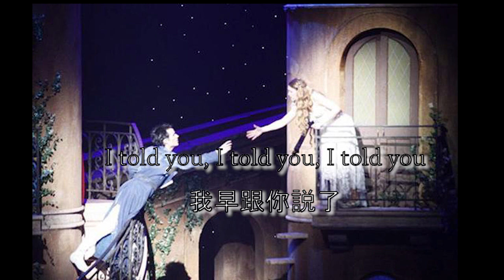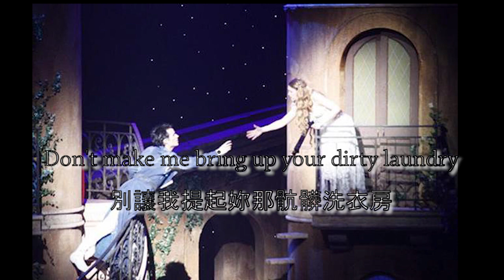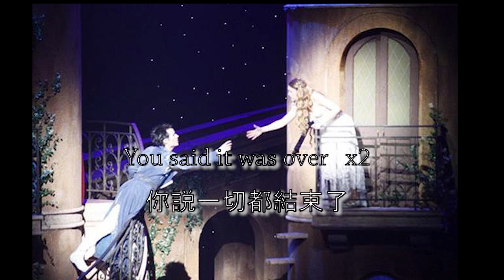✔ Liam Payne - Bedroom Floor ( cover ) 口是心非 中文字幕✔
✎ Liam Payne - Bedroom Floor

▶ 是你說一切都結束了 說我倆早已無緣

     現在你又想挽回 我會告訴你

    "我早跟你說了"

P . S 這次選的字和背景圖在顏色上有點衝突 難辨識 請見諒

         背景圖是羅密毆和茱莉葉 窗台下的約會 超愛♥

             ♪♫沒有不好的音樂 只有不懂音樂的人♪♫

♥♥西洋音樂♥♥

v=KQPzd5p3LUk&list=LL4MFQMudt3vvGjVxJaqCbYg&index=3

不具有任何商業意義 （如有侵權請留言告知）